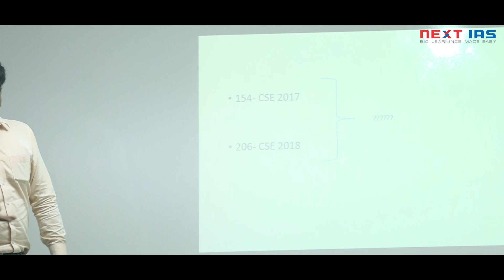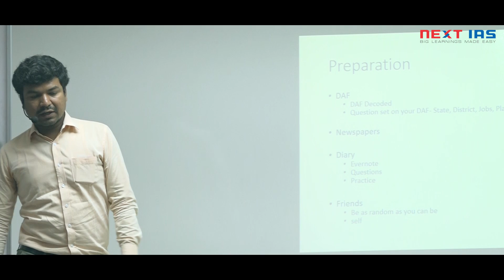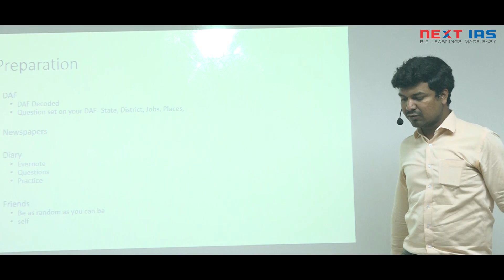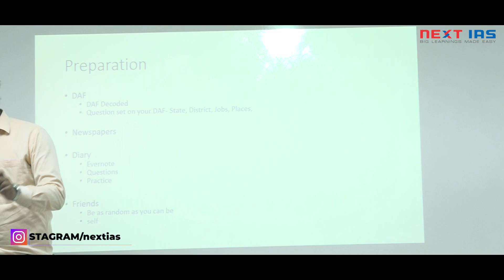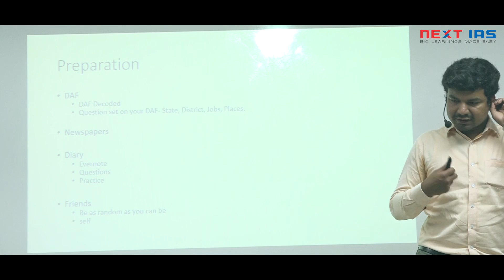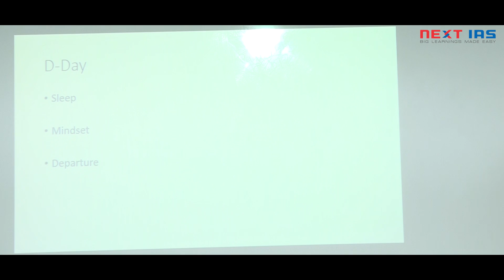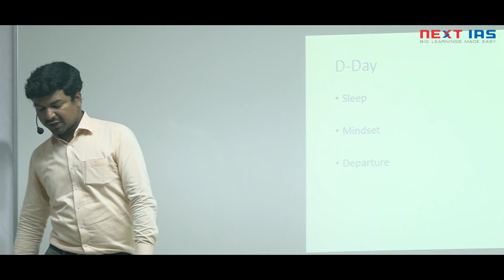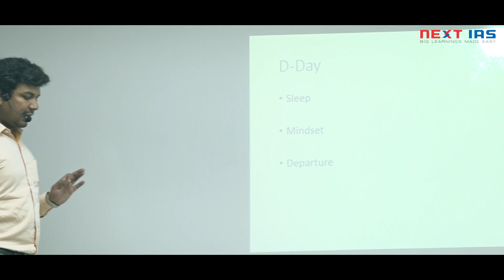How to maximise score in UPSC CSE Interview I By Deepak Kr. Mishra, (IAS 2018, Highest in Interview)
Interview or Personality Test, the last stage of the coveted UPSC Civil Services Examination, can be the difference between your name in the final list and not in the final list.

In this video Deepak Mishra IAS, who secured 206 marks (Highest score of 2018) in the interview, guides you to prepare for the Personality Test or Interview phase of UPSC. He discusses the traits which the Interview board looks for and ways you can inculcate them, on preparing your DAF, areas to focus upon and satisfactory responses to every Question. He also talks about the features of the NEXT IAS Interview Guidance Program.